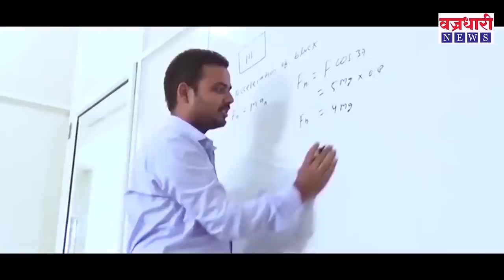गोपीचंद पडळकर जड जाणार की विशाल पाटील डोईजड होणार? || वज्रधारी न्यूज़